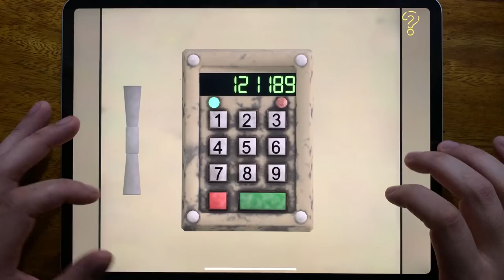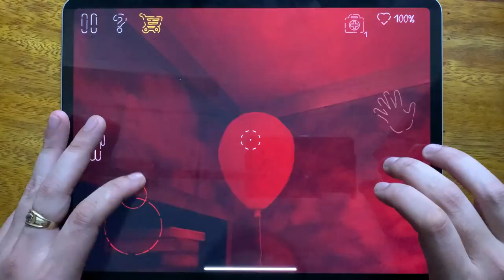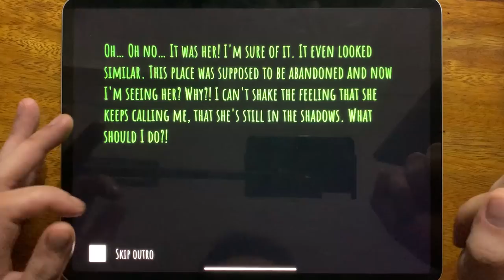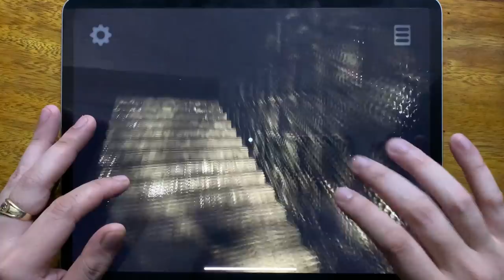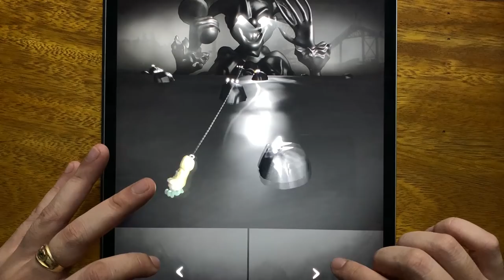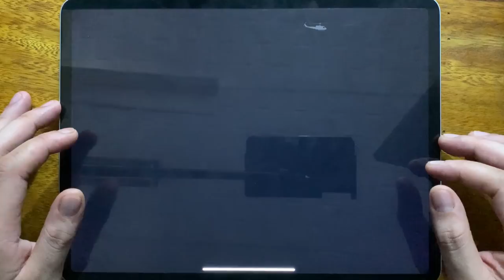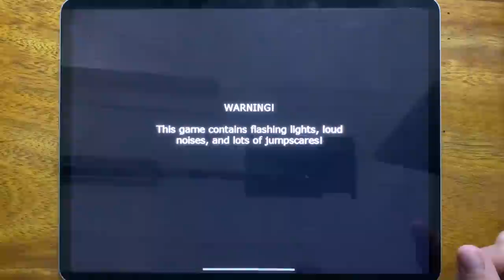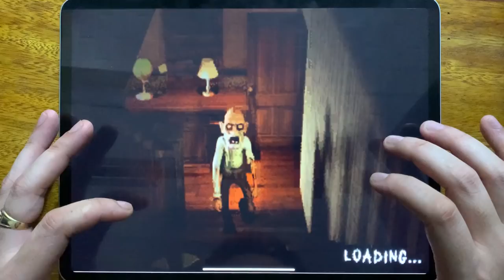Death Park 2, Eyes - The Horror Game, Troll Quest Horror 2, Lazaretto, R.I.P, Granny Chapter Two...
Death Park 2, Eyes - The Horror Game, Troll Quest Horror 2, Lazaretto, R.I.P, Granny Chapter Two, Five Nights at Freddys 2, House Escape Mod Scary Games